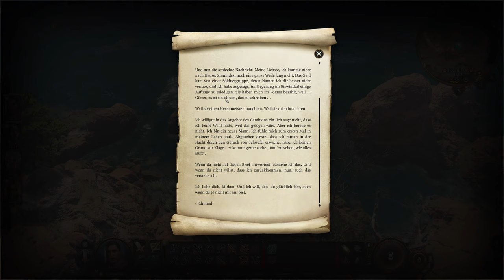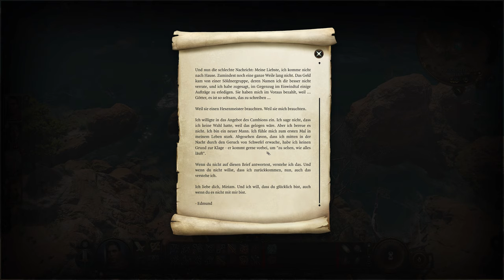Singen und Tanzen im Hain - Baldur's Gate 3 #006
Stelle deine Gruppe zusammen und kehre in die Vergessenen Reiche zurück. Erlebe eine Geschichte von Freundschaft und Verrat, von Opfer und Überleben – und die Verlockung absoluter Macht.

Titel: Baldur's Gate 3
Genre: RPG
Entwickler: Larian Studios
Publisher: Larian Studios

HARDWARE

Mischpult: GOXLR
Micro: RODE Podcaster
GamingWheel: Fanatec CSL Elite
Shifter: G27

. PC 1 .
CPU: Ryzen 5 5600x
RAM: 64GB
GPU: RX 6900 XT

. PC 2 .
CPU: Ryzen 9 3900x
RAM: 64GB
GPU: A750

TRANSPARENZ / PRODUCT PLACEMENTS:

[✖] Deal: kein Deal
[✖] Reise: keine Reise
[✖] Sonstiges: nix